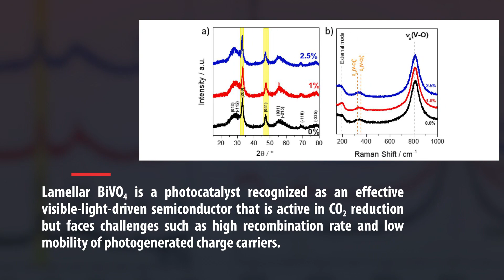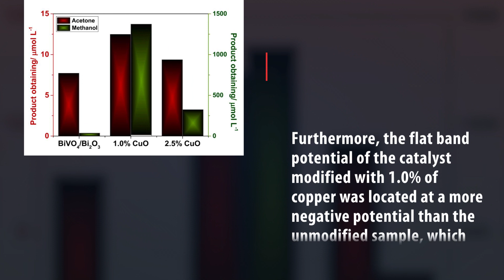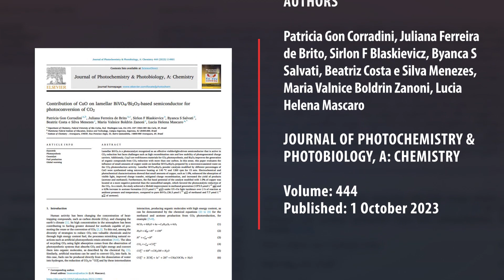Contribution of CuO on lamellar BiVO4/Bi2O3-based semiconductor for photoconversion of CO2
Contribution of CuO on lamellar BiVO4/Bi2O3-based semiconductor for
photoconversion of CO2

Author(s): Patricia Gon Corradini, Juliana Ferreira
de Brito, Sirlon F Blaskievicz, Byanca S
Salvati, Beatriz Costa e Silva Menezes,
Maria Valnice Boldrin Zanoni, Lucia
Helena Mascaro

Journal of Photochemistry &
Photobiology, A: Chemistry

The article can be accessed in the CDMF repository by clicking

The CDMF, hosted at the Federal University of São Carlos (UFSCar), is one of the Research, Innovation and Dissemination Centers (RIDC) supported by the São Paulo State Research Support Foundation (Fapesp), and also receives investment from the National Council Scientific and Technological Development (CNPq), from the National Institute of Science and Technology of Materials in Nanotechnology (INCTMN).